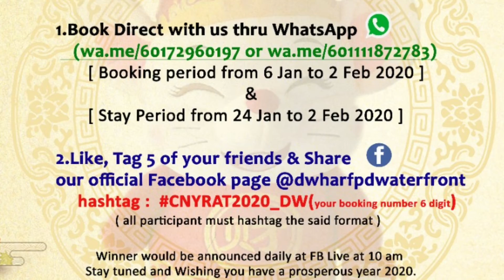HAPPY LUNAR CHINESE NEW YEAR 2020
[ Book Direct & Win D'Wharf Rat Contest ]

1.Book Direct with us thru WhatsApp
[ Booking period from 6 Jan to 2 Feb 2020 ]  &  [ Stay Period from 24 Jan to 2 Feb 2020 ]

2.Like, Tag 5 of your friends & Share
                        (all participant must hashtag the said format)

Cute & adorable D'Wharf Rat to be won!!
Winner would be announced daily at FB Live at 10 am during stay period of 24th Jan. 2020 to 2nd Feb. 2020.

Book Direct & Enjoy Great Savings Today 🛎️!!

Free entry ticket ⬇️⬇️⬇️⬇️

Attraction:
📌*Street Arts*
📌*Rumah Terbalik (upside-down gallery)*
📌*PD Ostrich Farm*
📌*Phantasy Farm*
📌*Double Queue (Thai Cuisine)*
📌*Pattaya Pie Pub & Bistro - Buy 1 Free 1*
📌*Reef Cafe @dwharfhotel - RM5 cash voucher*
📌*Dickson Dragon Cruises - Buy 1 Free 1*
📌*Syz Archery - 8 Arrow for First Trial*
📌*U-Bowl Bowling Centre (Regina Mall) Buy 1 FREE 1 game on Monday to Friday.*
📌*Song Box Karaoke Centre (Regina Mall) Buy 1 FREE 1 hour on Monday to Friday.*
📌 Water Sport - Boat Line Trip
📌 Water Sport - Water Jet Ski
📌 Water Sport - Banana Boat
📌 Water Sport - Airhead